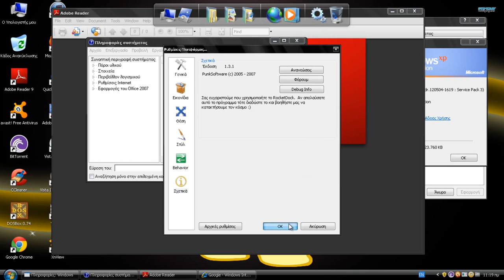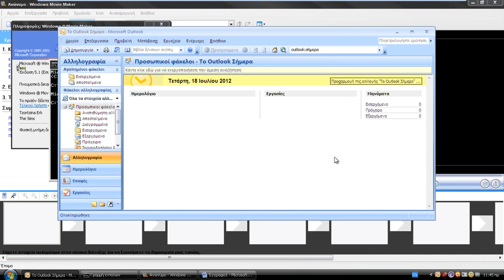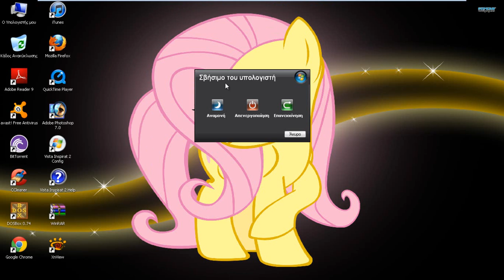Windows XP Home Edition with Service Pack 3! (Greek) in VMware Workstation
Coming Soon... Windows XP Final Blue Xtreme with Service Pack 3! in VMware Workstation

By: TzortzinaErk